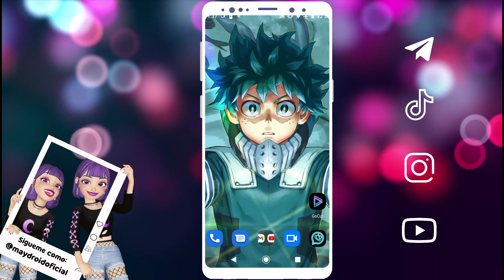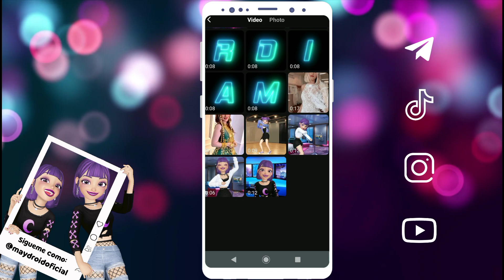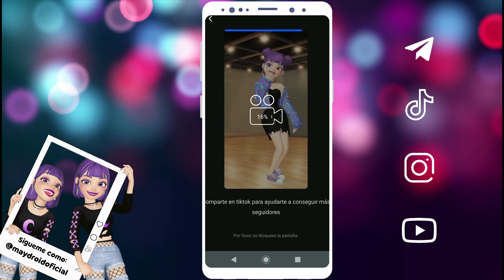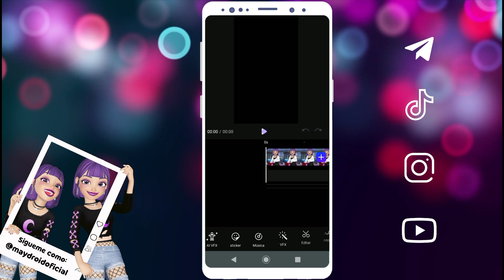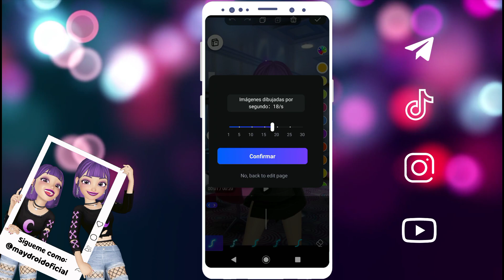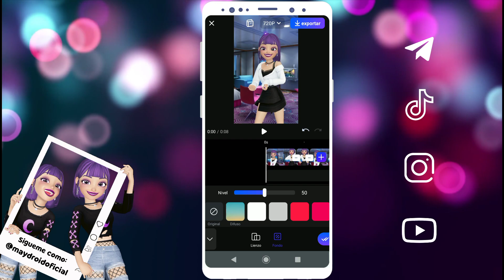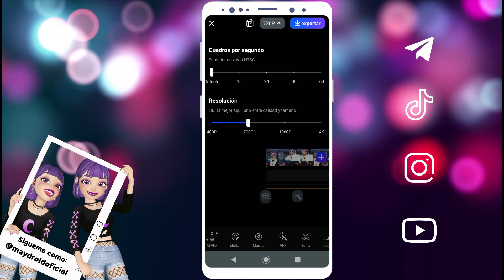COMO PONER EFECTOS NEON EN VIDEOS DESDE ANDROID / EFECTO GLOW, SCRIBBLE Y MAS / EDITOR DE VIDEOS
Aprende a poner efectos Neon a tus videos con este tutorial

⚠️ ATENCIÓN: Este video es de mi creación y todo lo mostrado en este vídeo es completamente legal NO se muestra como piratear ni acceder de manera ilícita a ninguna aplicación o servicio. Cumple con las normas de la comunidad de Youtube, y sus términos de servicio.

La Producción Total O Parcial De este contenido sera Eliminada.